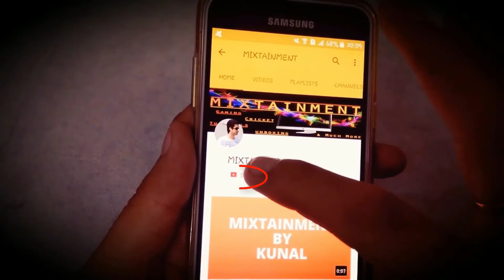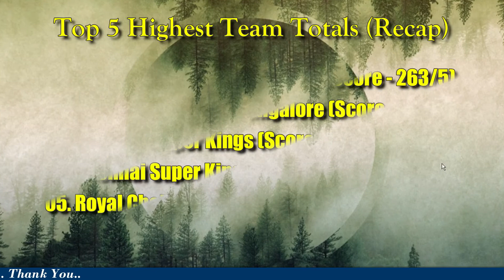Top 5 Highest Team Totals And Top 5 Lowest Team Totals In IPL History - IPL All Time Records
This video features a list of the top 5 highest team totals and top 5 lowest team totals that were made by the teams in the history of the IPL (Indian Premier League) up to the 2017 season.